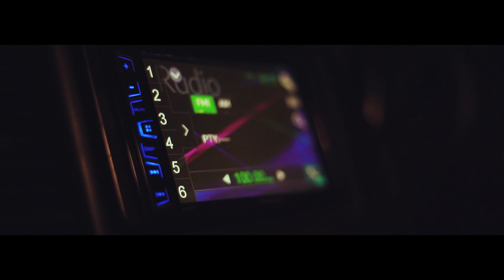What's up II | A film by Affan Aziz Pritul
What's up will be a complete web series. The story is based on a girl who was brutally raped. What's up part 2 is a first look.
A film by Affan Aziz Pritul
Assistant Director: Shad Shaharear
Cast: Sayf A. Siam
 and Musarrat Missoury
Make up Artist: Sababa Tanbin Mim
Film Production: Sopto films
LIFE OF A P2L

Find me